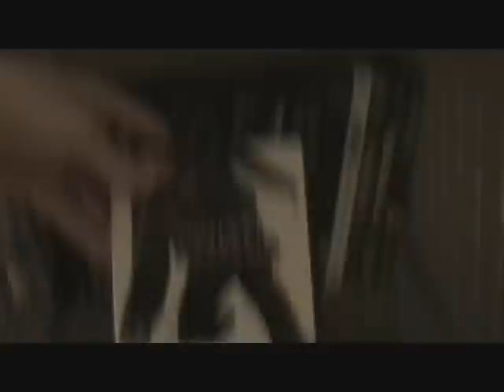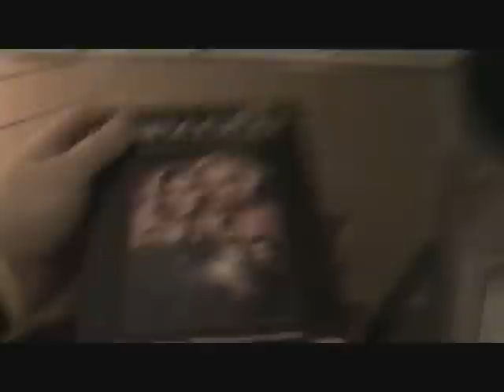beneaththefallen vid response: My DVD Collection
Just a vid response about DVD's, no gun or gear related stuff here!!!